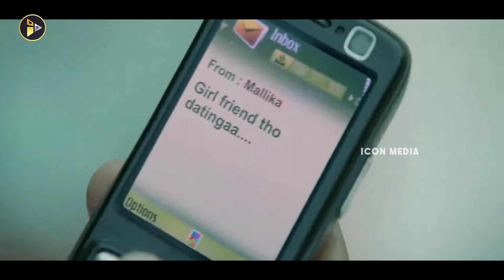Ram Charan & Shazahn Padamsee Love Scene | Icon Videos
Watch Now :-Ram Charan & Shazahn Padamsee Love Scene | Icon Videos |